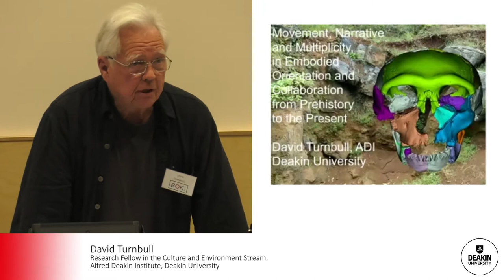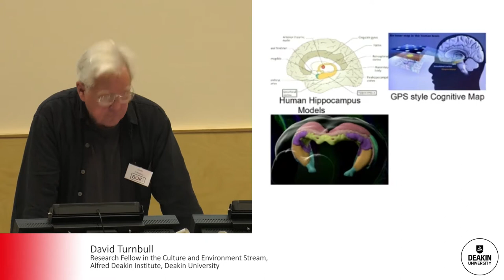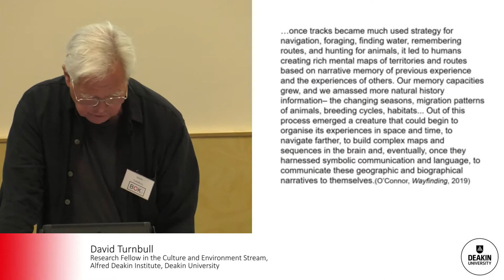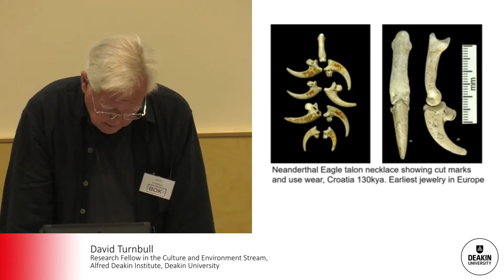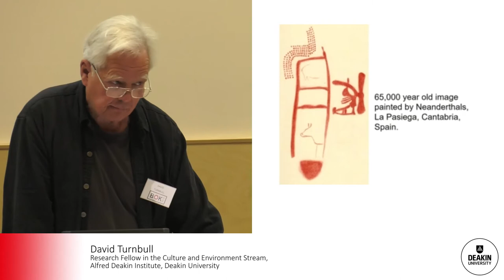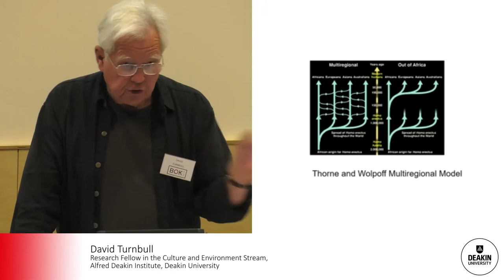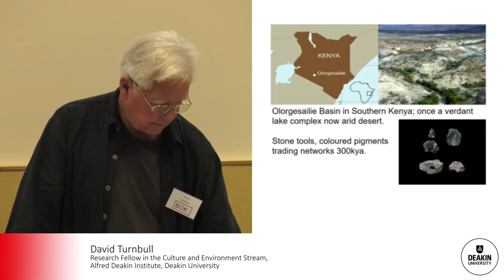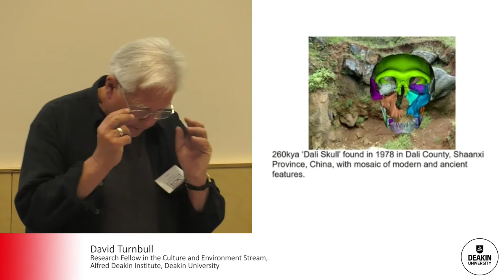BoK 2019 Day 1.2: Keynote David Turnbull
David Turnbull is a research fellow at Deakin in CES in ADI. Prof Turnbull has written on a wide range of social and cultural issues from the point of view of Anthropological inquiry through the lens of movement which involve Socio-cognitive Technologies of Human Movement, Knowledge Assemblage. These approaches impact upon the understanding of and Approach to for example, wayfinding and emergent mapping through Performativity, Hodology, Distributed Knowledge in Complex Adaptive Systems. Further, these studies open discussions on Futures for Indigenous Knowledges, Boundary-Crossings, Cultural Encounters and Knowledge Spaces in Early Australia, and critical issues of Land claims and terra nullius in relation to Western Desert Land Claims, The Tordesillas Line and The West Australian Border and Narrative Traditions of Space, Time and Trust.

Video edited by Valerie Hughes